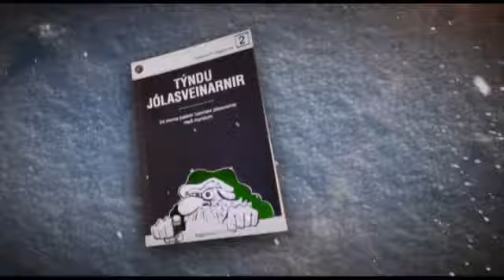Jóladagatal Baggalúts - Nr. 20 Flotnös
Kynningarstiklur fyrir jóladagatal Baggalúts á Rás 2. Unnið upp úr Vísdómsriti Baggalúts „Týndu jólasveinarnir". Myndir eftir Bobby Breiðholt.